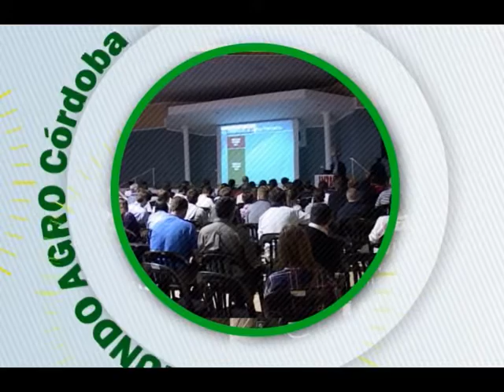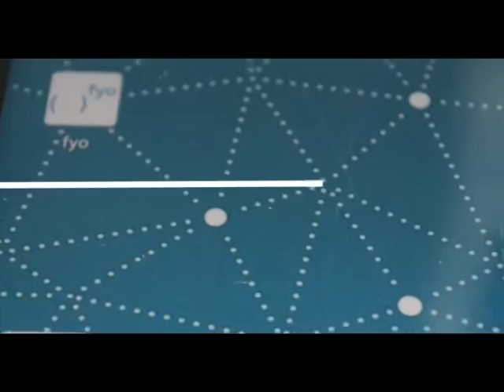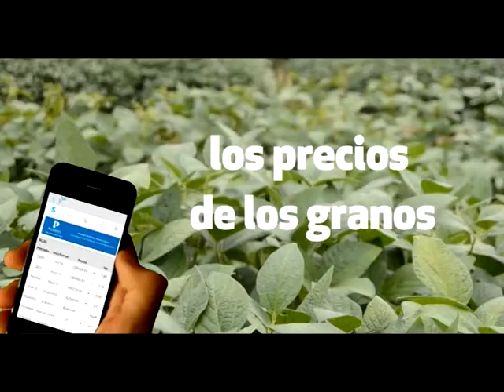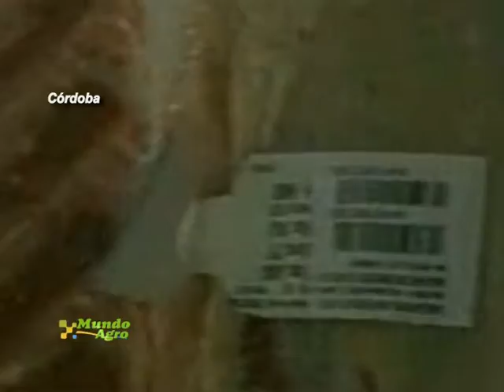MUNDO AGRO CBA 01VIE08ENE2016 DANIEL URCIA ASOCIACION DE FRIGORIFICOS DE CBA EL PRECIO DE LA CARNE